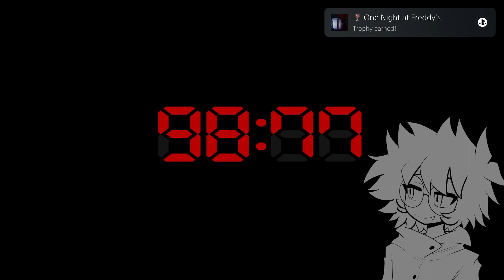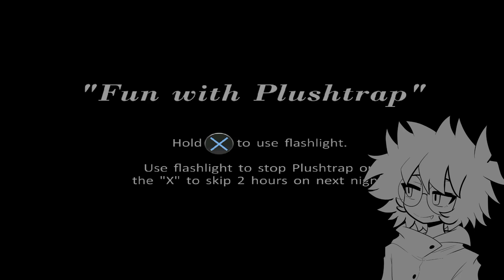Five Nights at Freddy's 4 || Monsters Inc